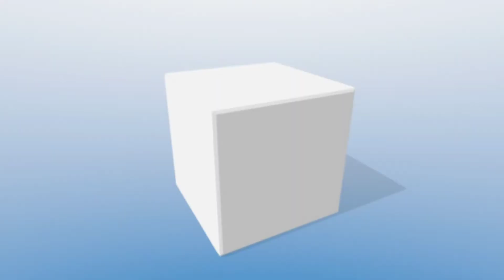F Mary Kill - Look Mountain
F Mary Kill's pounding debut during the Pat Walsh Show's 5th Anniversary Celebration, in immersive 360

--Bandmates--
Sean Moody - Guitar

Sean Navin -Bass
tbd

John Quesada - Drums
tbd